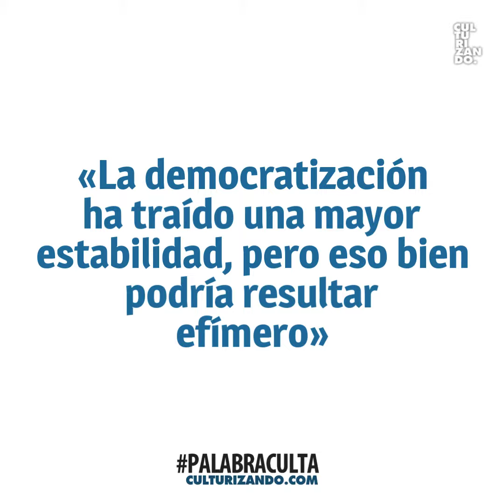Palabra Culta - Efímero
¿Conoces el origen de la palabra «efímero»?